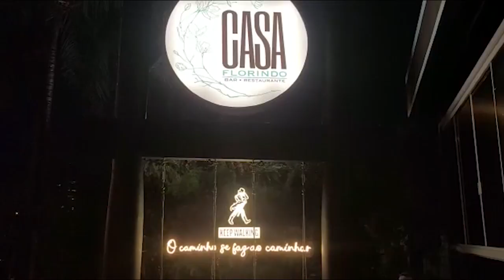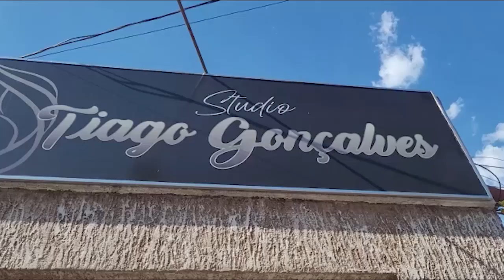PROGRAMA AUGE BRASIL #51 DIA DO CABELEIREIRO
Apresentação: Luciana Campeiro
Edição e Produção: Davi Borges
Direção geral: Paulo D'Elboux
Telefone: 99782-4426